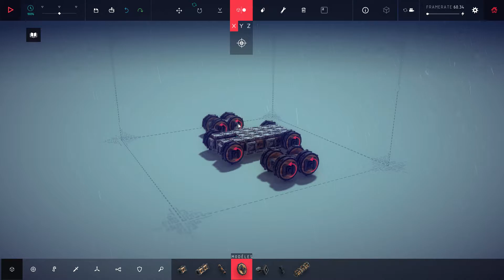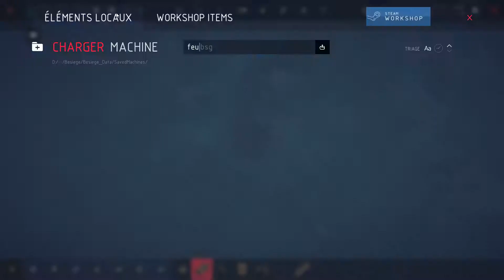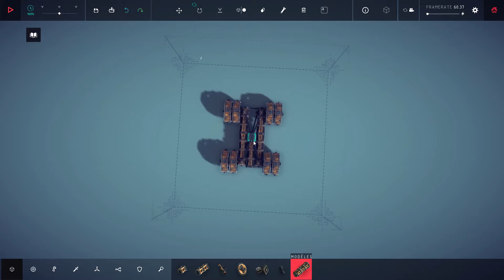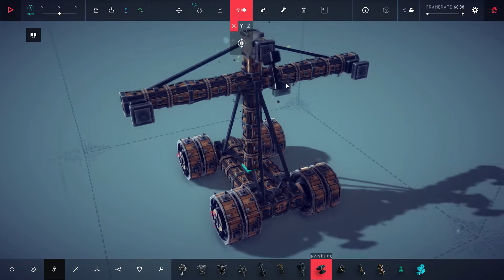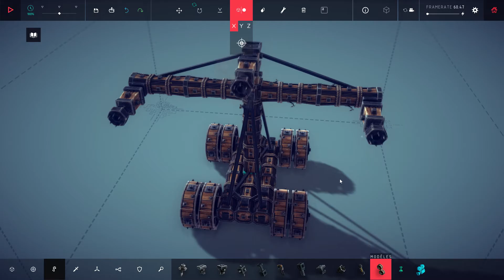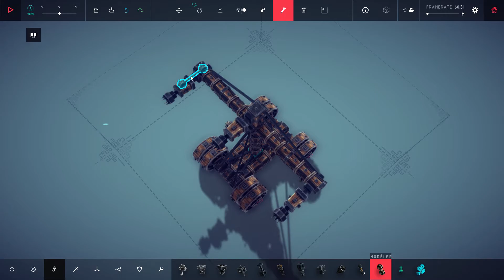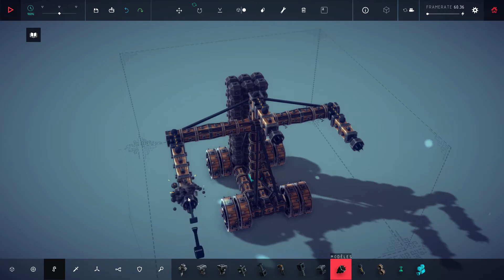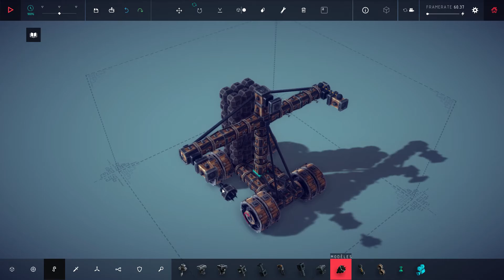Besiege Let's play : Ep 5 On attaque le Valfross !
Bonsoir et bienvenue dans un nouvel épisode sur Besiege pour creer des véhicules farfelues et douteux !

N'oubliez pas le délicieux pouce bleu pour soutenir la chapine ça fait toujours plaisir  =D

Le twitch de l'amour ! ( quand il sera possible de reprendre les streams pour moi ^^ )

Sur ce ! Des gros bisous et à la prochaine !